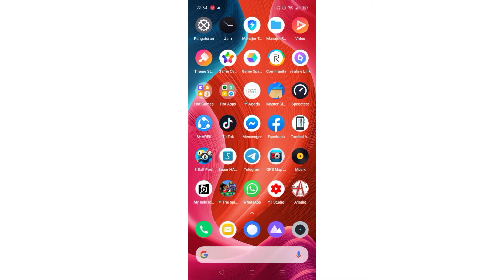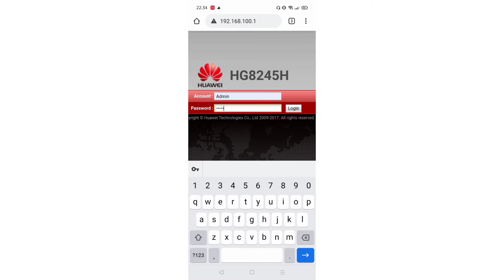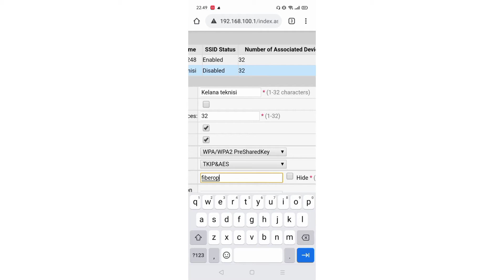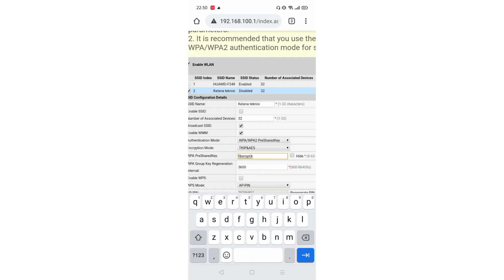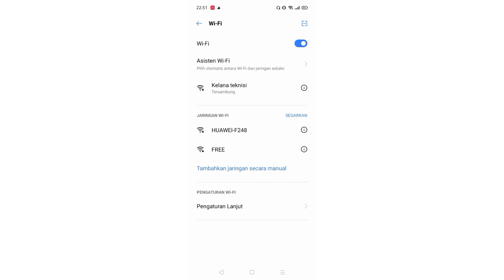cara membuat dua nama di modem huawei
ini dia cara membuat dua nama dan pasword di modem huawei.
buat kalian semua,ikuti terus ya
video" aku ya.

instragram:kelana pranoto
face book:klana teknisi